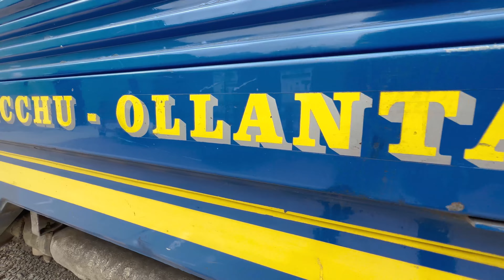DON'T Take The Machu Picchu Train: Do THIS Instead!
The Machu Picchu Train is the best way to travel to the town of Aquas Calientes in Peru. In Aquas Calientes you can spend the night and then visit the Inca Ruins of Machu Picchu the next day. But, don't get on any train to Machu Picchu. If you make the trip you should try to get this seat. It's the best seat on the train.

From Cusco you travel in three hours to this city in the rainforest. You can also board at other locations like Ollantaytambo in the Sacred Valley. I have made the journey several times and these are my tips for the train journey to Machu Picchu.

☆★☆ ABOUT CORNO VAN DEN BERG ☆★☆
Corno van den Berg is an Award Winning videographer, writer and photographer from the Netherlands. Enjoy high quality videos of amazing travel destinations and attractions around the world. Discover the most fascinating places on earth, intriguing people and amazing wildlife for your next trip.

If you like this video, please give it a thumbs up 👍 and if you want to see more videos from our channel, SUBSCRIBE 🔥 and make sure to turn on the bell icon 🔔